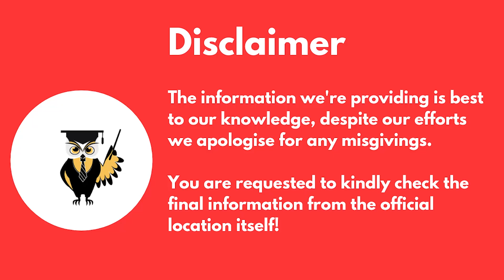OJEE Exam Registration | Odisha Joint Entrance Examination | OJEE Application and Eligibility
Hey everybody,

Get to know about OJEE (Odisha Joint Entrance Examination), the dates, courses available, admission process and related information. Watch the video to learn more.